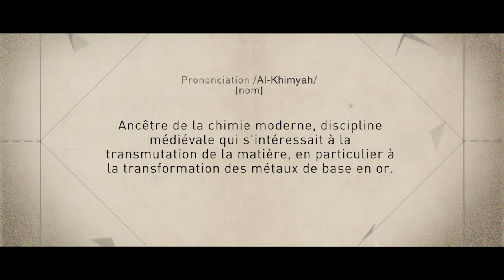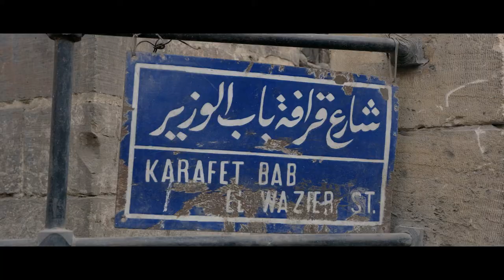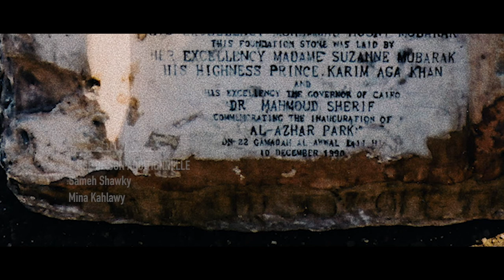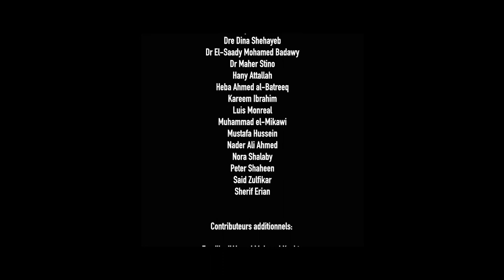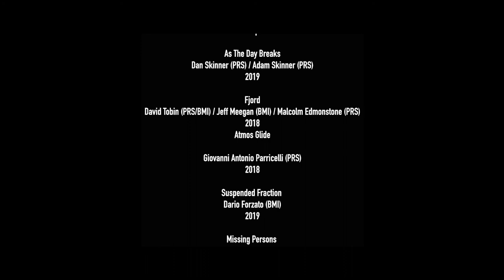Rendez-vous French: Al-Khimyah (French subtitles) - 14 March 2021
La version francaise du film Al-Khimyah qui retrace les actions de l'Aga Khan Trust for Culture au Caire. A film by Prince Aly Muhammad Aga Khan.